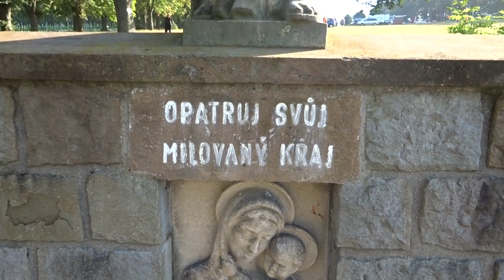Zázračná studánka SVATÝ ANTONÍNEK - Poutní hora Svatého Antonínka, Blatnice